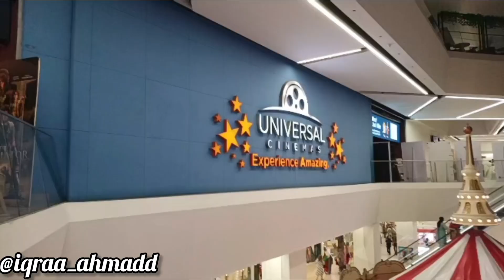Chilling weekend routine ✨🫰